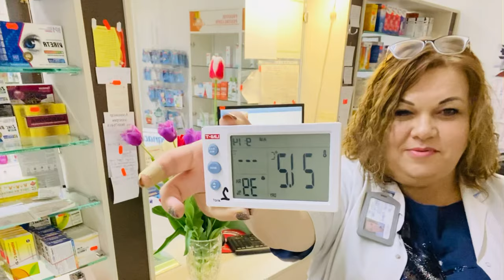РАБОТА В АПТЕКЕ. ОТВЕТЫ НА ВОПРОСЫ. 2 часть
ФАРМАЦЕВТ УДЕЛЯЕТ МАЛО ВРЕМЕНИ... АЛКОГОЛЬ И ЛЕКАРСТВА...
ГОМЕОПАТИЯ И ТРАВЫ...
АНТИБИОТИК НА ТРАВАХ ДЛЯ БЕРЕМЕННЫХ...
КОНДИЦИОНЕР... ХОЛОДИЛЬНИК... УСЛОВИЯ ХРАНЕНИЯ...И Др…

13 стыдных вопросов ( самое популярное мое видео)